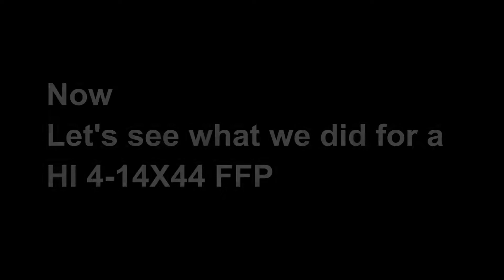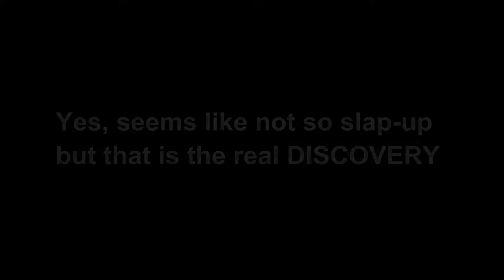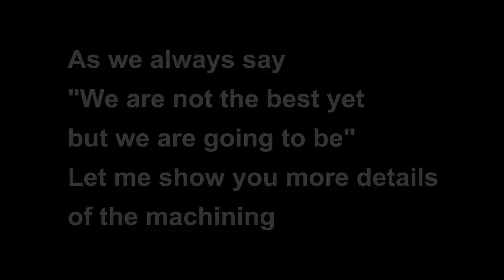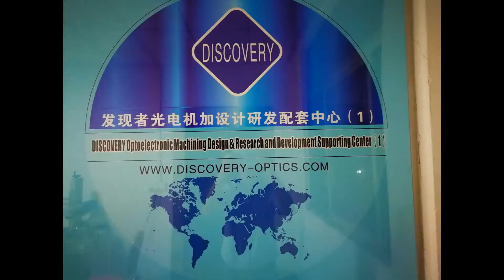What did we do for DISCOVERY HI 4 14X44 FFP ?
What the different mechining technique from Discovery rifle scope ?